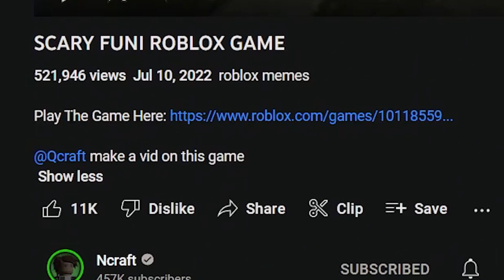._.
roblox memes

@Ncraft2 what ._.

this game is fun i just need to practice more